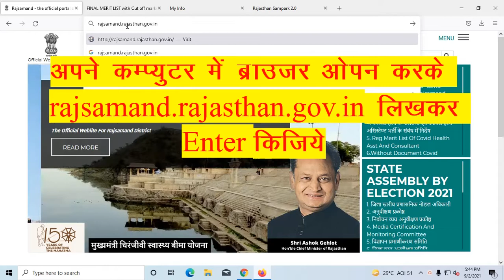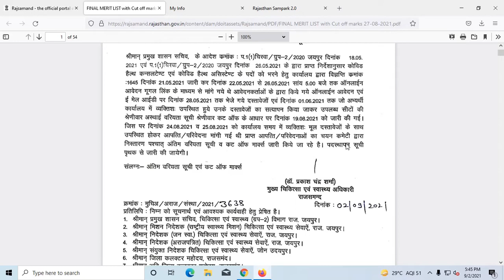कोविड हैल्थ असिस्टैंट की अंतिम वरियता सूची जारी हो चुकी हे, देखे आगे क्या करना हे,